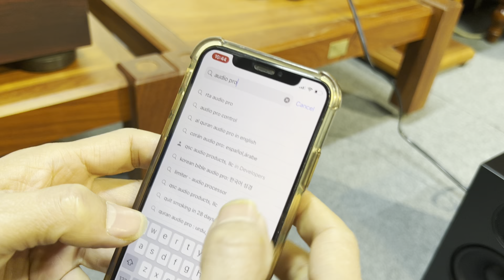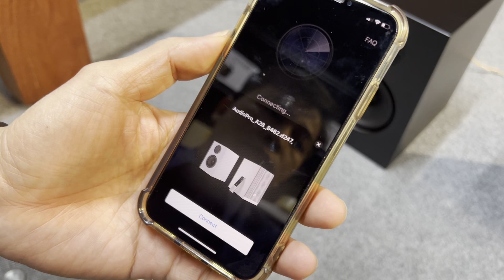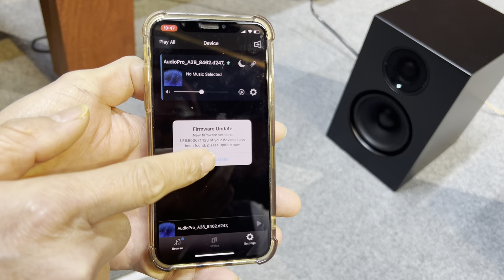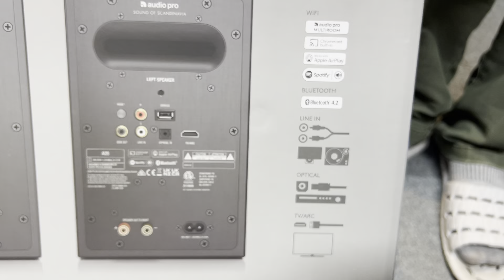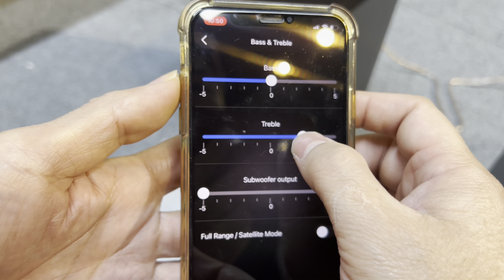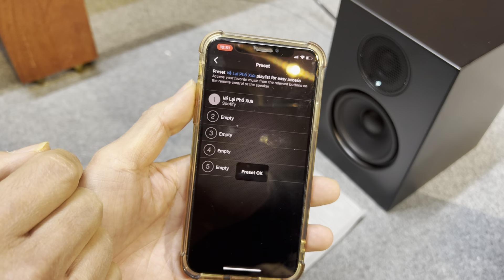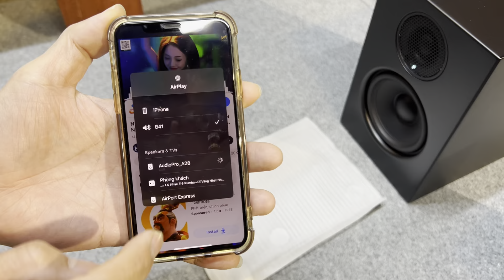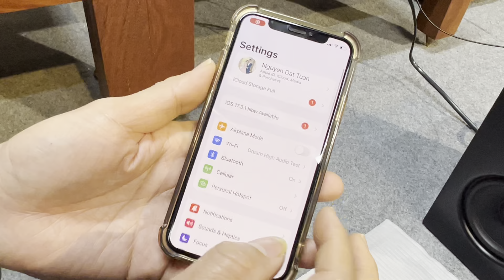🔥 Hướng dẫn setup, cài đặt Audio Pro A28 và Audio Pro A38